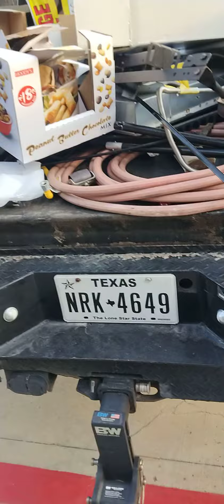Stole my Tailgate: 2nd Attempt was a Success..